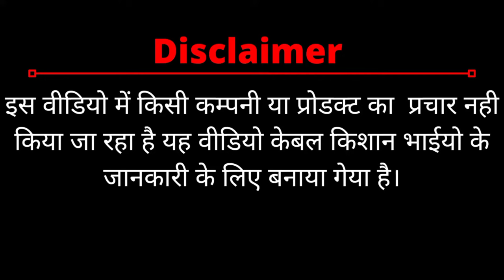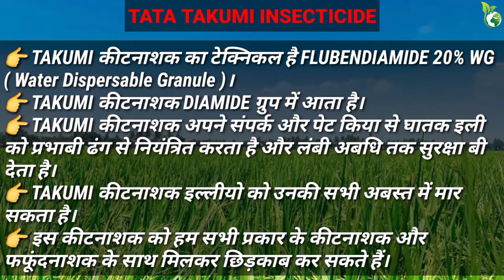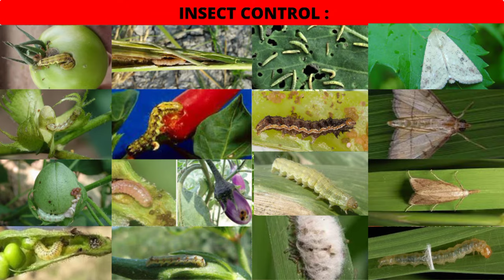TATA TAKUMI INSECTICIDE | FLUBENDIAMIDE 20 WG INSECTICIDE | RALLIS INDIA | KHETIKI GYAN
KISHAN BHAI IS VIDEO MAIN TATA KE TAKUMI INSECTICIDE KE BARE MAIN SAMOURN JANKARI DI GAYI HAI KRIPAYA VIDEO KO ANTM TAK DEKHE AUR APNA RAY JARUR DE | KHETIKI GYAN